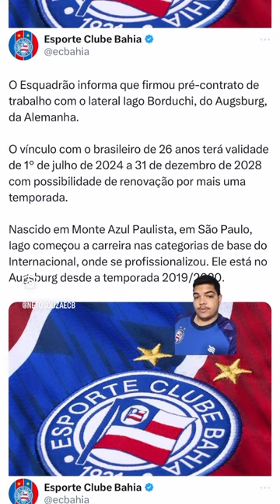ODFICIAL! MAIS UM REFORÇO! BAHIA ANUNCIA PRÉ-CONTRATO COM O LATERAL ESQUERDO IAGO!